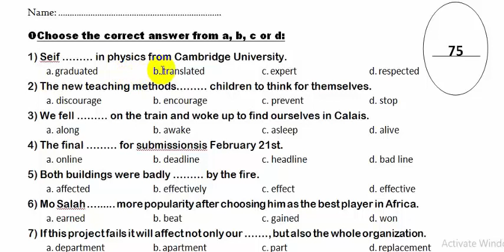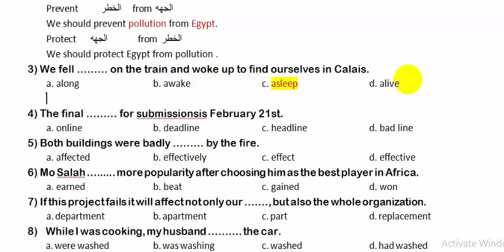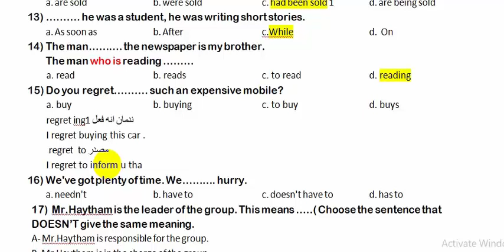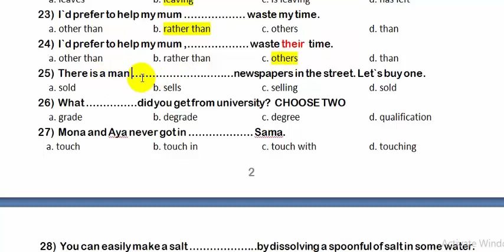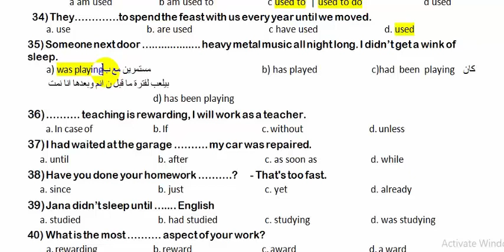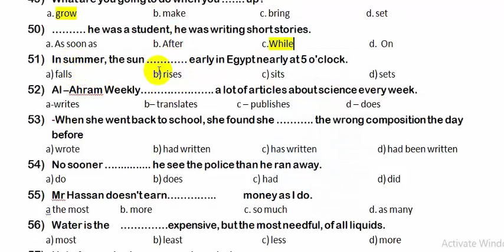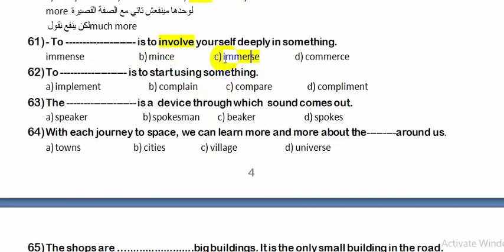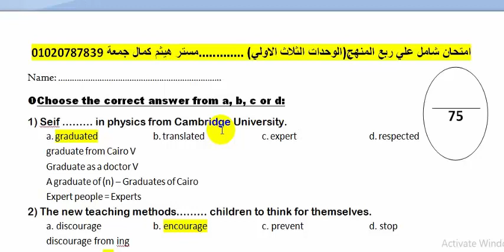امتحان الجمعة علي ربع المنهج|الصف الثالث الثانوي